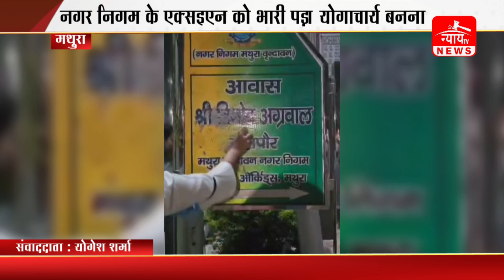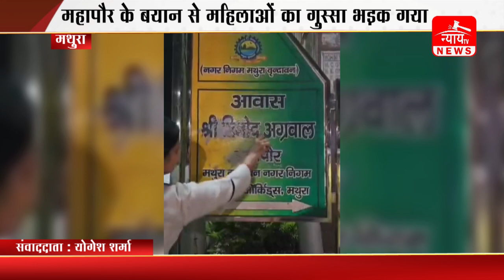खूब कुटे नगर निगम एक्सईएन योगाचार्य नाबालिक लड़की से की अश्लील हरकत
Nyay tv Live | Maharashtra Budget | Monsoon Session | Thackeray vs Shinde | Marathi News